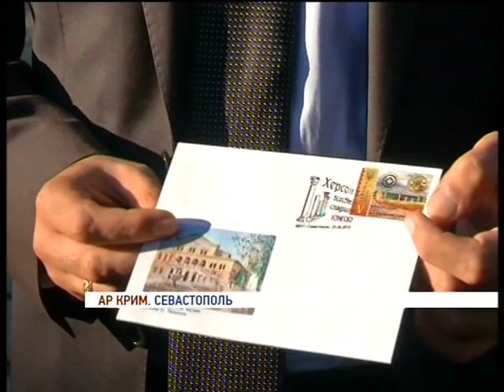Херсонес Таврійський отримав сертифікат занесення до списку світової спадщини ЮНЕСКО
Херсонес Таврійський отримав сертифікат занесення до списку світової спадщини ЮНЕСКО - його вручили на сцені античного театру, що в заповіднику